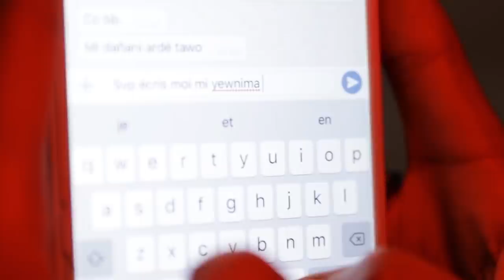Baaba MAAL Ndungu ruumi 2020